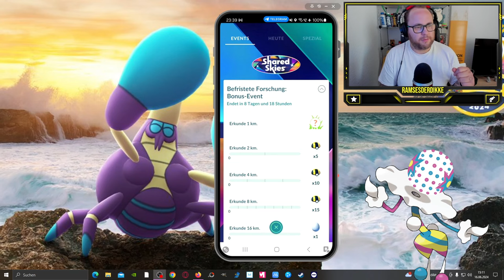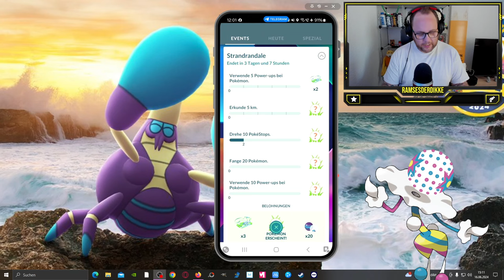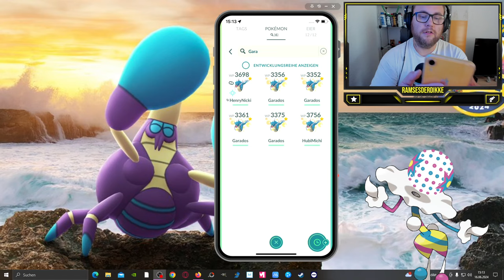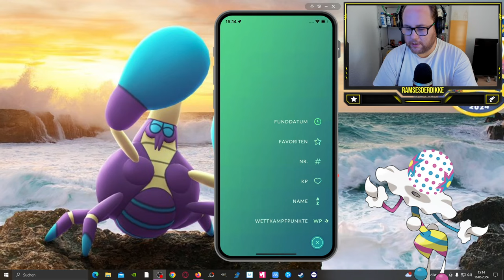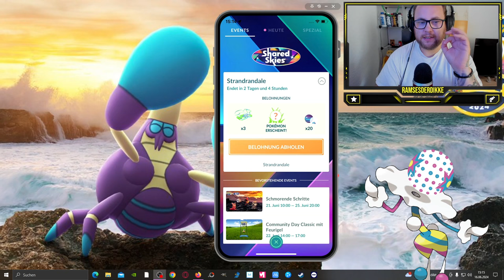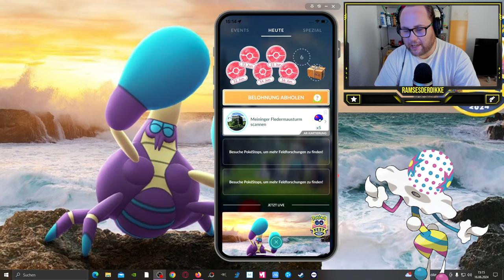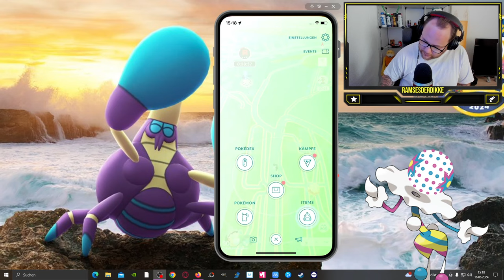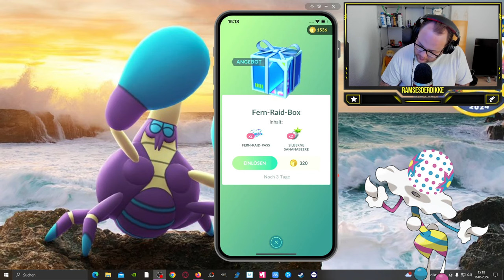STRANDRANDALE & Bonus Event KOMPLETT !!! | Pokémon GO Deutsch # 3023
GUMMA !!!